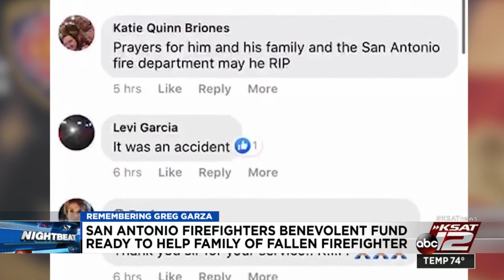Funds being collected for fallen SAFD firefighter Greg Garza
Members with the San Antonio Firefighters Benevolent Fund are gearing up to help support the family of fallen firefighter Greg Garza.